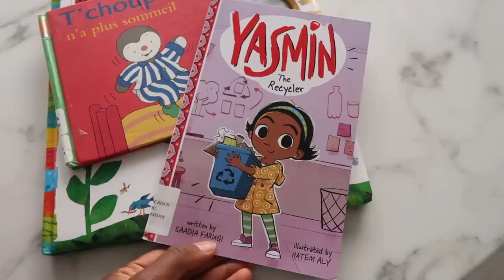3 Easy & Healthy Vegan meals we Eat each week as a Family | Vlog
Hey there! I'm Fabiola and I'm a young mom currently based in Chicago. This Channel is all about sharing my journey to spread awareness of the plant-based lifestyle.